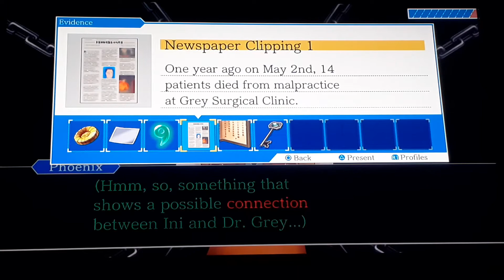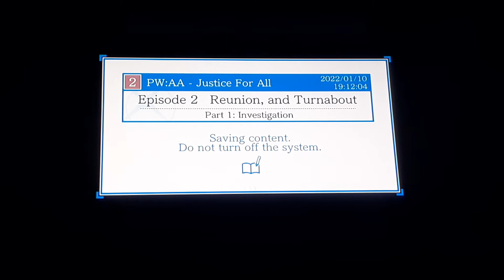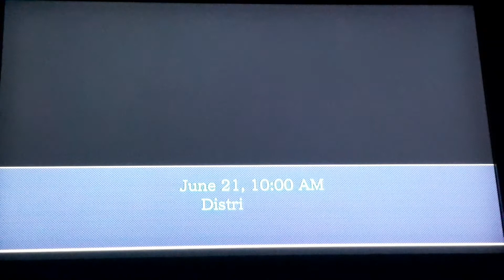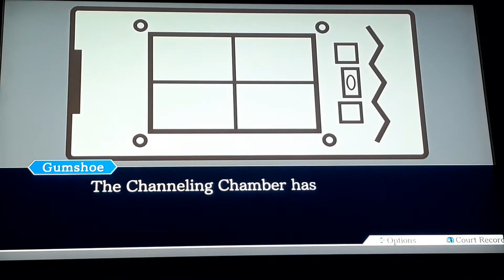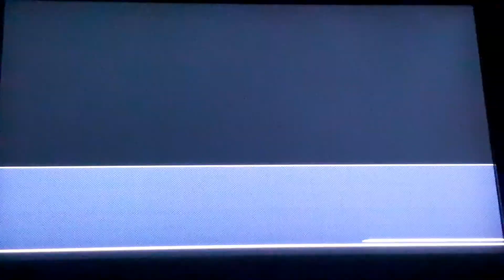Phoenix Wright Ace Attorney Justice for All [5] The Von Karma's